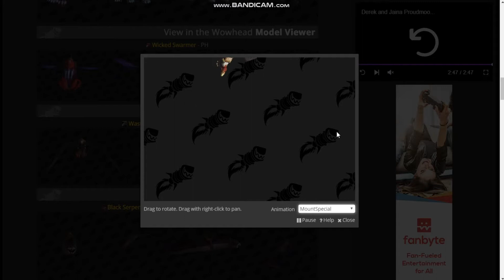Wastewander Skyterror Mount WoW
This video shows Wastewander Skyterror Mount WoW.